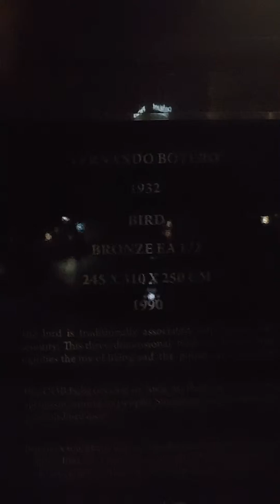Singapur - Escultura Colombiana del Maestro Fernando Botero